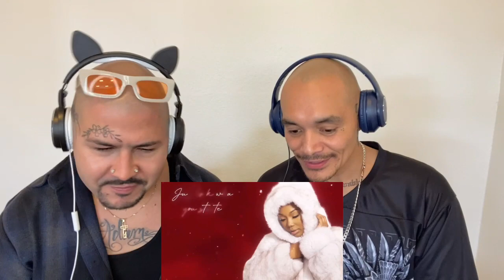Brandy - Christmas Party For Two | • 🇲🇽 REACTION VIDEO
TRINOXADAM

Intro 🎶 Credit
Jacon Espinoza

WELCOME TO THE VIBE LOUNGE

In this Video we'll be giving our honest reaction and only our reaction to this video..
so check it out to see if it makes it on the playlist

If you would like to support your boys and make sure we're able to upload regularly or to request a song hit the PayPal DONATE or the Cash App button link down below and show us some love

TrinoAdam